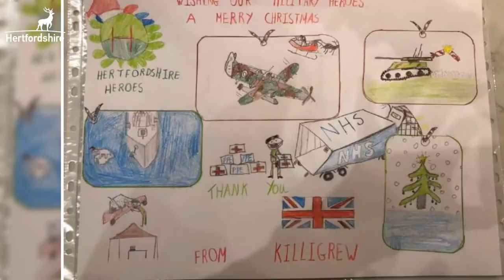Hertfordshire Heroes Christmas Art Competition 2020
These are some of the 2,000 entries into Hertfordshire Heroes Christmas Art Competition 2020 which invites key stage 2 pupils throughout Hertfordshire to send some “Christmas Cheer” to military personnel working away from their families at Christmas.